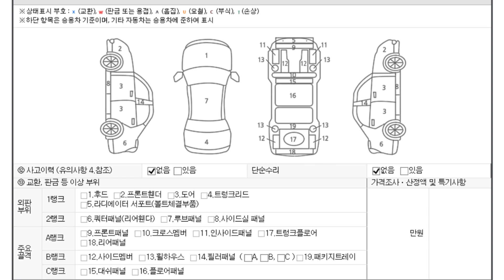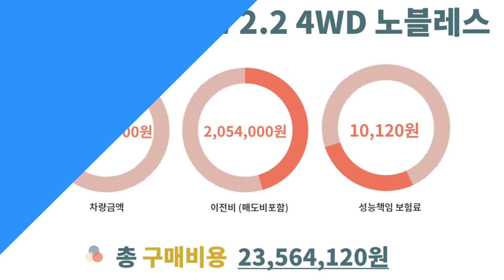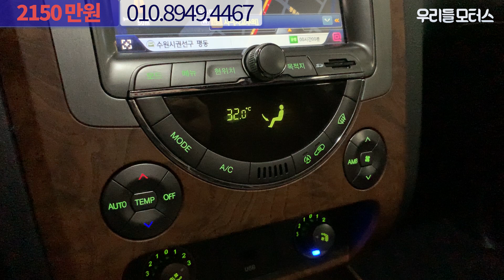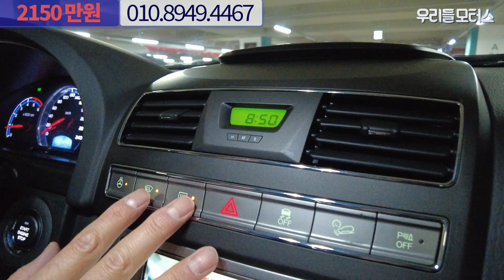쌍용 렉스턴W 2.2 4WD 노블레스 수원중고차 우리들모터스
쌍용 렉스턴W 2.2 4WD 노블레스 중고차 영상입니다.
대표: 조수인
위치: 수원시 권선구 평동로 79번길 45, B104~106 (평동, 수원SK V1 모터스)
감사합니다.

📢BGM
✔Track - Dr.SonSet - Stop, Rest and Breathe